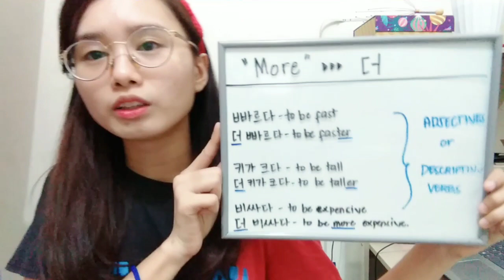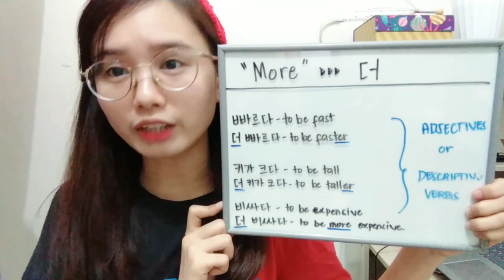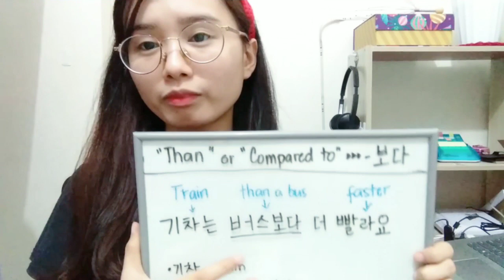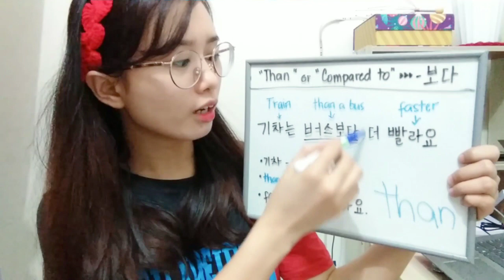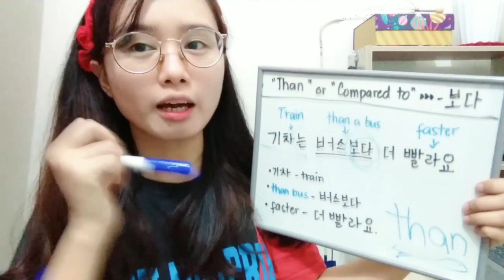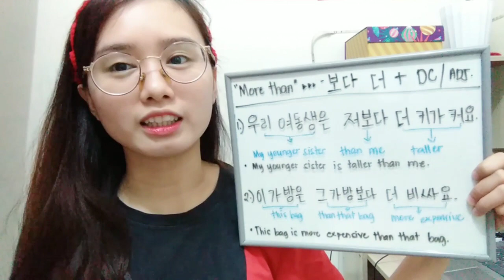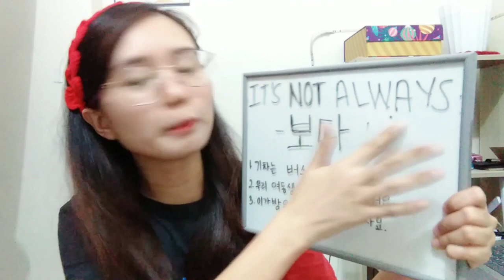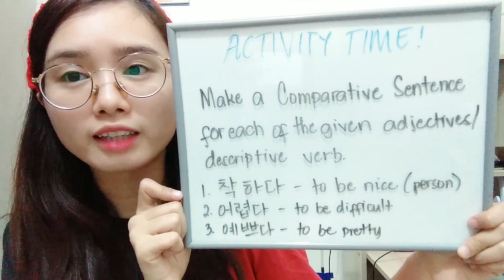Lesson 21: Comparative Adjectives in Korean | Chelo Ssaem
Lesson 21 of Korean 50 Lessons with Chelo Ssaem!

Lagi ka bang kinukumpara? 🥺 O mahilig ka bang mag kumpara? 🤭
Let's learn how to use COMPARATIVE ADJECTIVES in Korean!